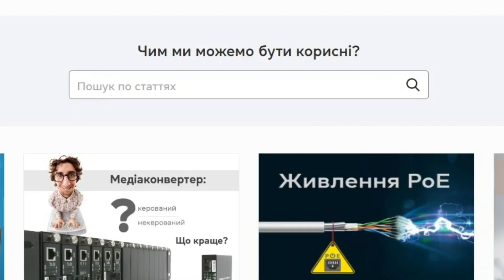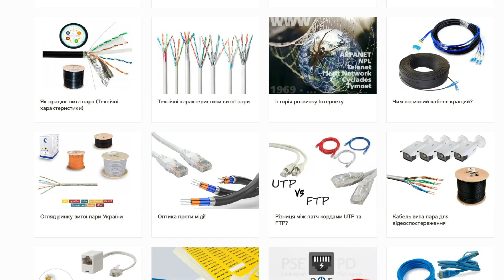UTP, FTP та STP - в чому різниця та що вибирати?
➢ Пояснюємо, в чому різниця між типам екранування UTP, FTP та STP. Спойлер: у більшості випадків - вам потрібен варіант UTP